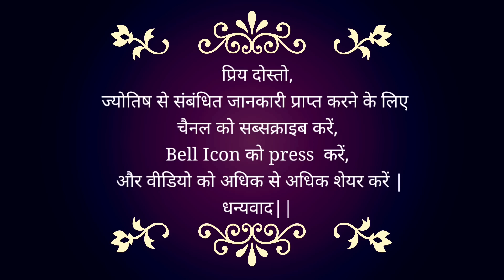सत्य हुई भविष्यवाणी | अब आगे क्या होगा ? Astrologial Prediction by RohanSharma